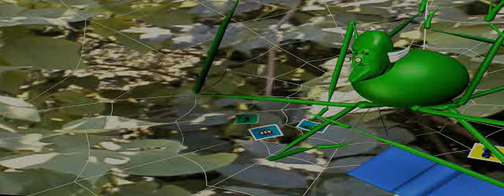Miss Spider's Tea Party - all videos for the Playstation 1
00:00 - ANTINTRO.STR
00:20 - BEEINTRO.STR
00:41 - BTLINTRO.STR
01:03 - BUTINTRO.STR
01:25 - CREDITS.STR
02:02 - FLYINTRO.STR
02:26 - GHOINTRO.STR
02:51 - GMINTRO.STR
03:15 - MTHINTRO.STR
03:36 - SPIINTRO.STR
04:01 - WINGAME.STR